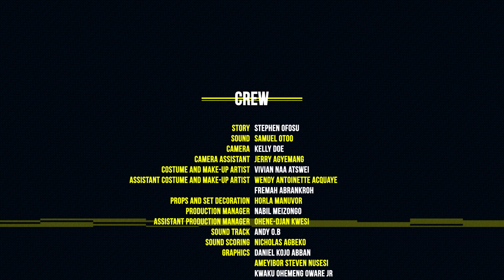Noko Fio S03 Ep 13